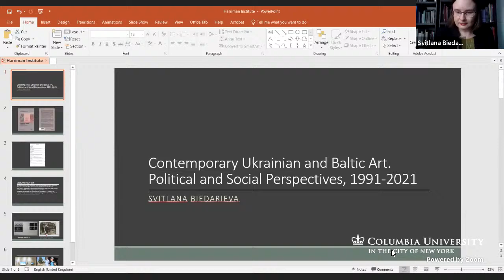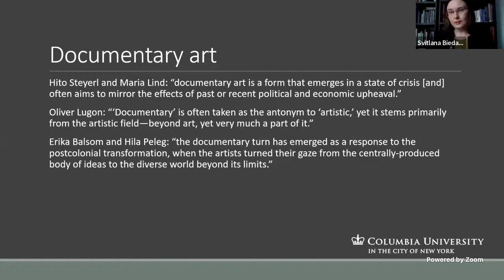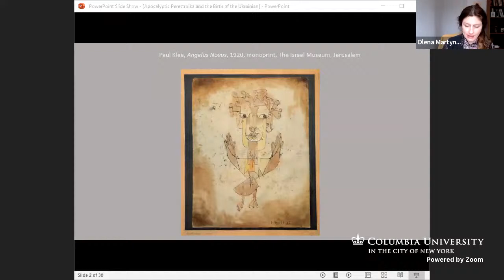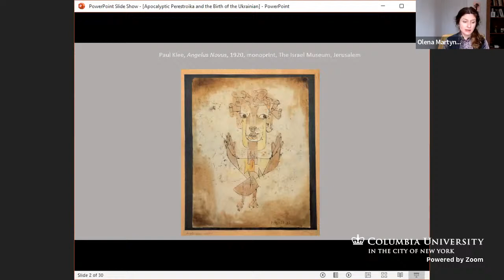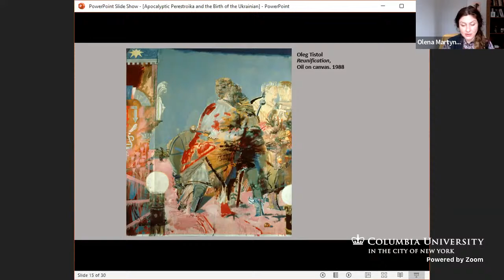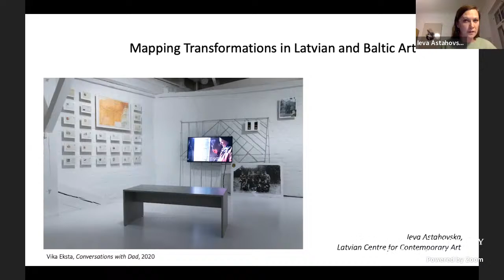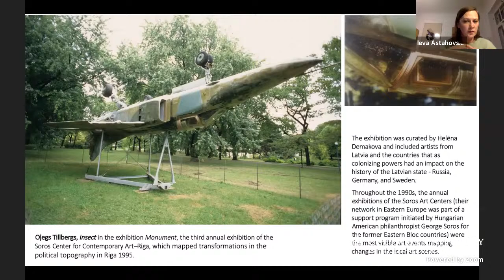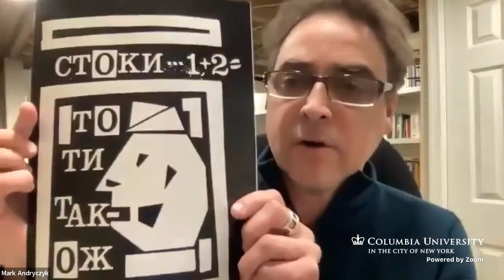Book Talk. Contemporary Ukrainian and Baltic Art: Political and Social Perspectives (2/4/22)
Please join the Ukrainian Studies Program at the Harriman Institute for a presentation of the book Contemporary Ukrainian Art and Baltic Art: Political and Social Perspectives (ibidem Press, 2021). The event will feature presentations by the volume’s editor Svitlana Biedarieva and contributors Ieva Astahovska, Olena Martynyuk, and Margaret Tali with moderator Mark Andryczyk (Harriman Institute).

This volume focuses on political and social expressions in contemporary art of Ukraine, Estonia, Lithuania, and Latvia. It explores the transformations that art in Ukraine and the Baltic states has undergone since their independence in 1991, discussing how the conflicts and challenges of the last three decades have impacted the reconsideration of identity and fostered resistance of culture against economic and political crises. It analyzes connections between the past and the present as seen by the artists in these countries and looks at their visions of the future. Contemporary Ukrainian art portrays various perspectives, addressing issues from controversial historical topics to the present military conflict in the East of the country. Baltic art speaks out against the erasure of past historical traumas and analyzes the pertinence of its cultural scene to the European community. The contributions in this collection open a discussion of whether there is a single paradigm that describes the contemporary processes of art production in Ukraine and the Baltic countries. With contributions by Ieva Astahovska, Svitlana Biedarieva, Kateryna Botanova, Olena Martynyuk, Vytautas Michelkevičius, Lina Michelkevičė, Margaret Tali, and Jessica Zychowicz.